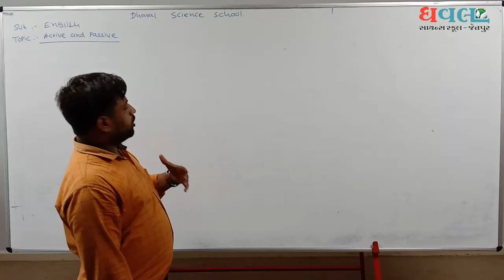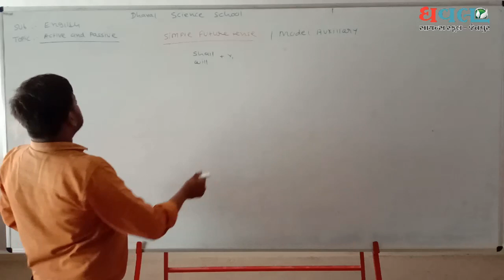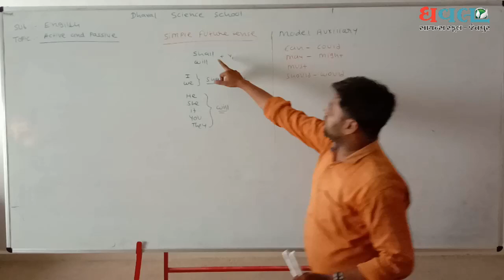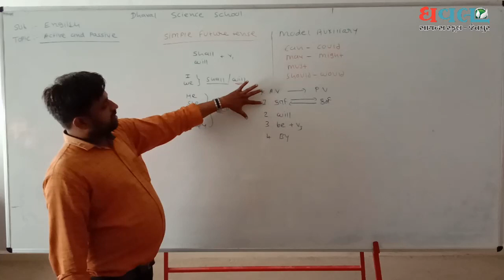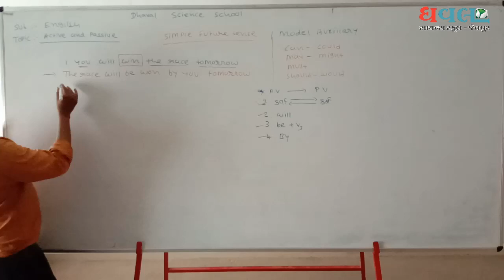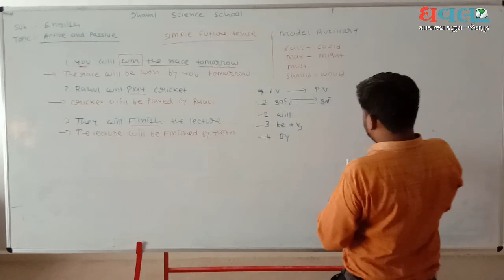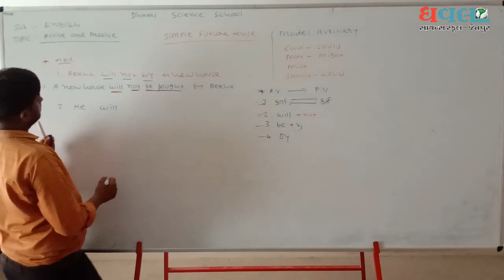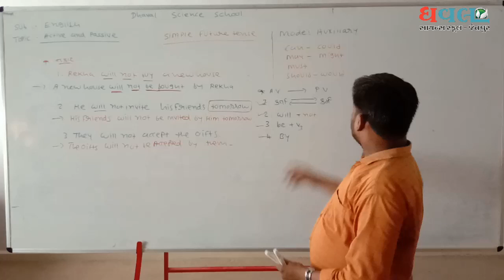SCIENCE Std.12 | ENGLISH | Grammar એકટીવ-પેસીવ | Lec.4 | Dhaval Science School | N. C. Kamani SIR